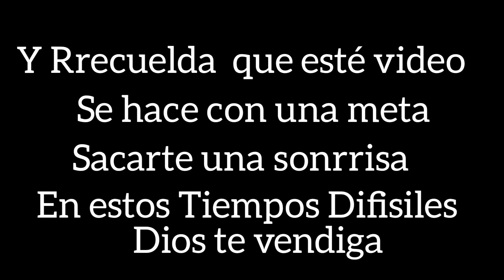NOS GOLPEAMOS CON BOTELLONES CON LOS HOJOS VENDADOS